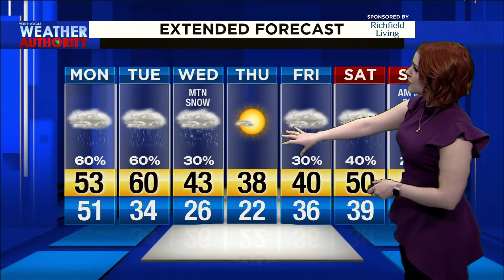12.8.19 Sunday Evening Video Forecast